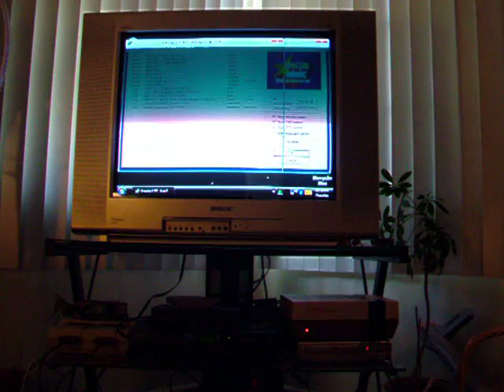NES PC - A computer inside of an NES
A demonstration video of the NES PC I built emulating original NES games and it's ability to interface with the original NES remotes (soldered directly into the parallel port header of the motherboard).

Specs:
Via C7 CPU @ 2Ghz
1GB DDR2 533 RAM
160GB SATA 3.0Gb/s HDD
Trendnet Bluetooth Adapter(for interface with the wiimote)
Encore 802.11n WiFi Adapter
A handful of cleverly placed silent 40mm fans

It can emulate near perfection: (Emulate means it can play games from these systems)

Atari
Turbografx 16
Gameboy
Gameboy Advance
NES
SNES
Nintendo 64
Sega Master System
Sega Genesis
Sega CD
Sega 32x
Sega Gamegear
Neo Geo
Most Arcade Machines
Playstation 1

You can plug in NES controllers and use them with any game, sync a wiimote(or 15) and use it as a gamepad or pointer mouse along with all the accessories (guitar hero guitar, nunchuck, classic controller, etc...) all very easily. Or just use the good old fashioned keyboard and mouse combo.

It can be hooked up to any TV or Monitor through either D-sub, S-video, or RCA.

Works great as a media pc hooked up to the family television.

Oh and the power led, power button, and reset button all work just as they should.

I built it to be shock resistant, child resistant, generally durable and long lasting, and upgradable.

I'm selling it on ebay